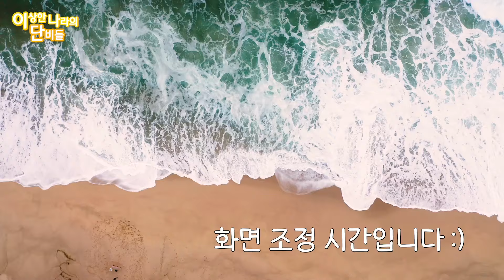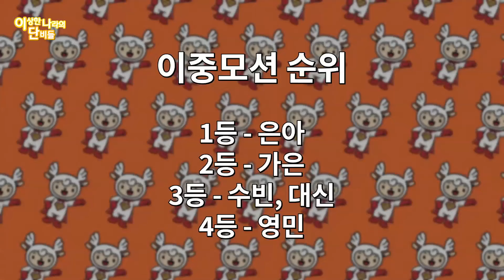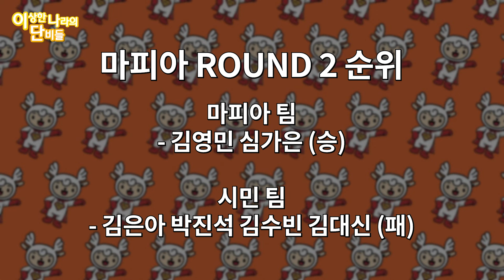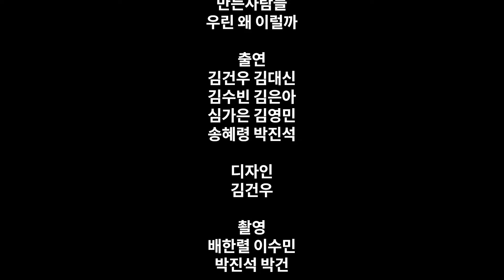[SHOWCASE] 방송부문 청소년 문화동아리 | 우린 왜 이럴까 "이상한 나라의 단비들"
‘단비(단 걸 못 먹은 좀비)'가 되지 않기 위해 미션을 수행하는 게임 예능 프로그램!
신비한 공간 이끌려 한 데 모인 친구들은 위기를 맞닥뜨리는데.. 함께 이곳을 탈출할 수 있을까?